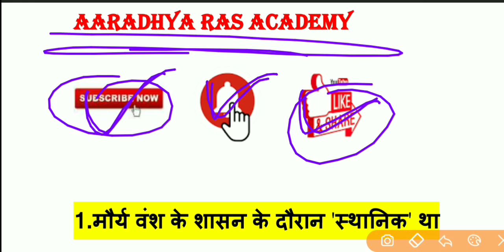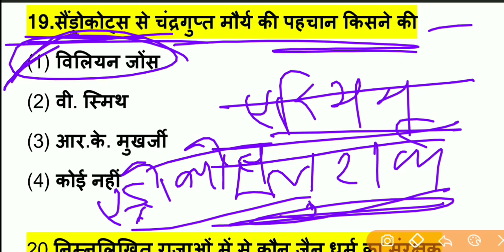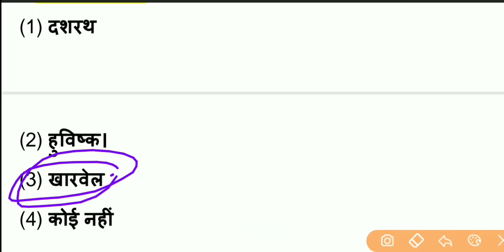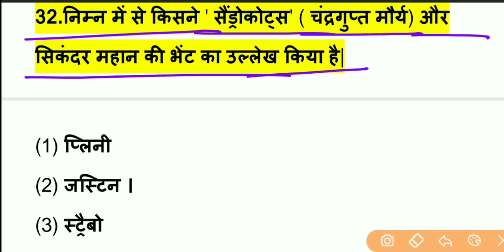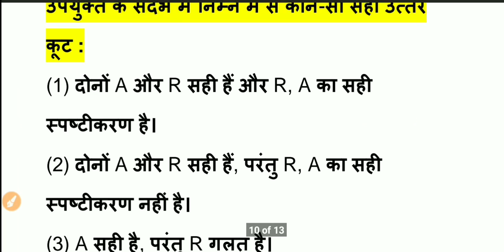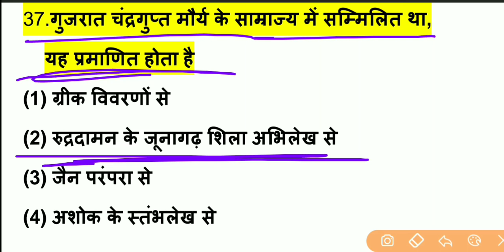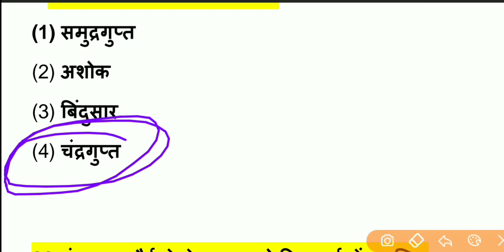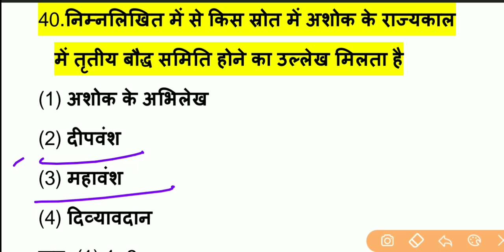भारत का इतिहास (indian history ) भारत का इतिहास 1st Grade Special 1st Paper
नमस्कार दोस्तों इस वीडियो में 1st Grade के 1st Paper के सिलेबस के अनुसार भारत का इतिहास  के टॉपिक वाइज महत्वपूर्ण प्रश्नों की सीरीज स्टार्ट की गई है इस वीडियो को पूरा देखें और चैनल को सब्सक्राइब करना ना भूलें l